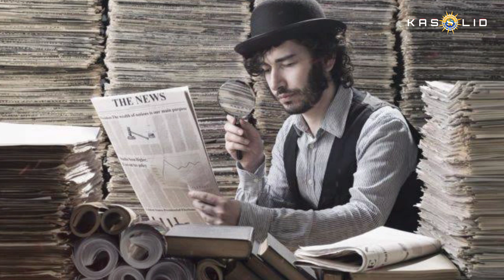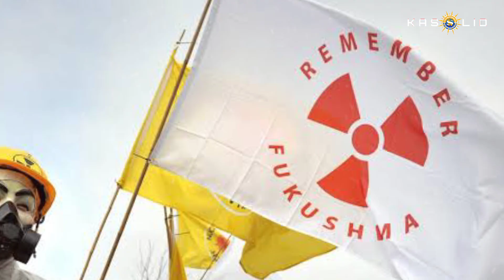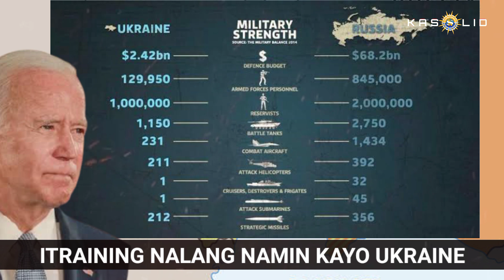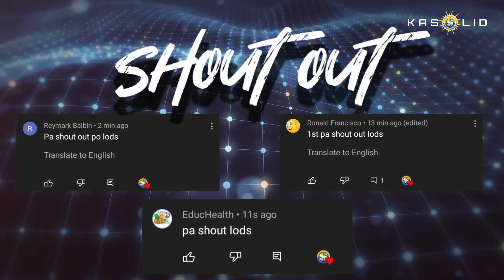GRABE!!! GANITO PALA TALAGA TUMULONG ANG AMERIKA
AMERICA•UKRAINE•RUSSIA